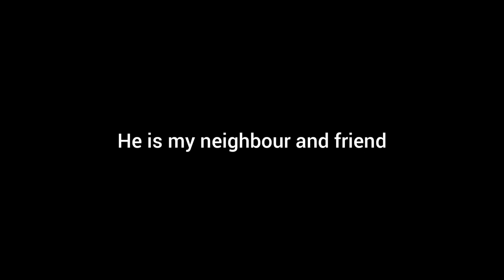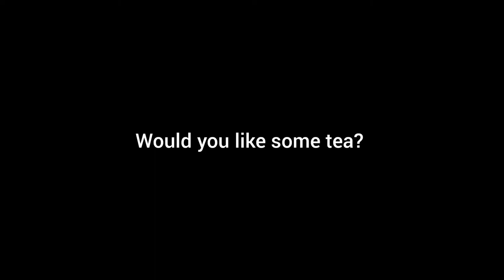Land of Red Crabs | Beach Scene in Watercolour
'Land of Red Crabs'  In this watercolour video demonstration, I will show you how to paint Sea beach scene. I am using Artist quality sketch book, Artist quality watercolours: Sap Green, Chrome Yellow, Gamboge Hue, Yellow Ochre, Burnt Sienna, Cerulean Blue Hue, French Ultramarine. Flat Brush #6 and #12. Round Brush #2, #8 and #10.
This video is suitable for beginners and those who are interested in watercolour (art lovers).
Those who just want to learn to use watercolour for fun will also benefit.
You can watch my previous video on Urban Sketching.
Let me know what you guys think in the comment section.

It gives more encouragement.